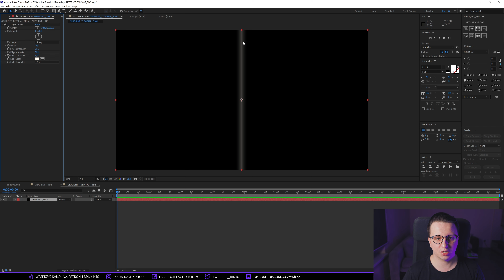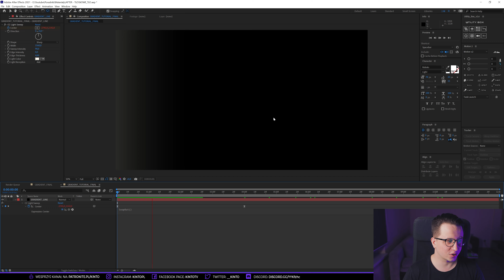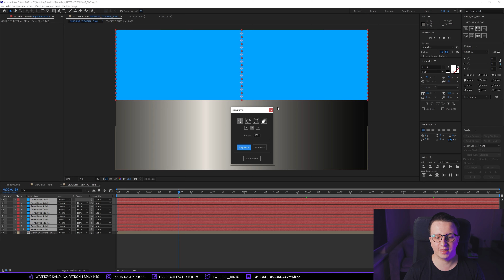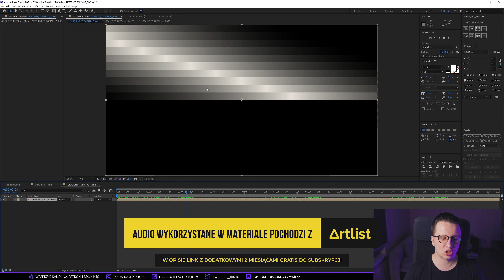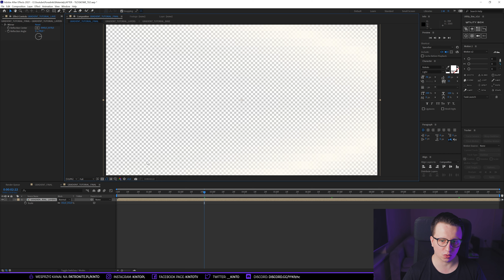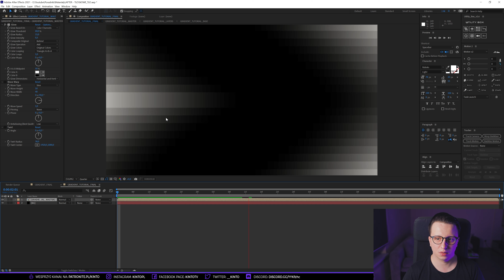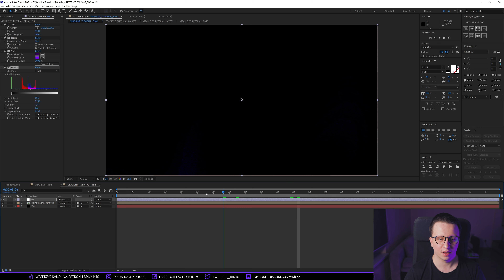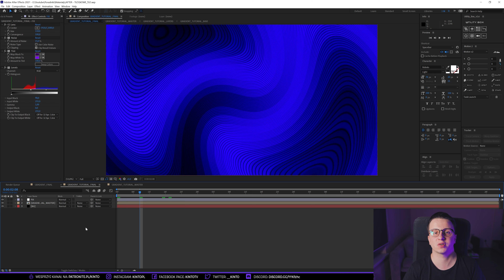Generowane animowane tło ▪ After Effects #99 | Poradnik ▪ Kurs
Kolejny sposób do wygenerowania ciekawego animowanego tła w After Effects, korzystając z Gradientu oraz kilkudziesięciu warstw Shape.

🖥 Mój sprzęt do 2020 roku:

▪ Płyta Główna: ASUS X99-A 3.1
▪ Procesor: Intel Core i7 6800K 6 Core , 12HT @ 4Ghz
▪ Karta Graficzna: GTX1070 8GB

Użyta muzyka:
♪ Intro ▪ Kompozycja własna
♪ Film ▪ Stanley Gurvich - Over and over
♪ Film ▪ Sivan Talmor - When the Sunrise